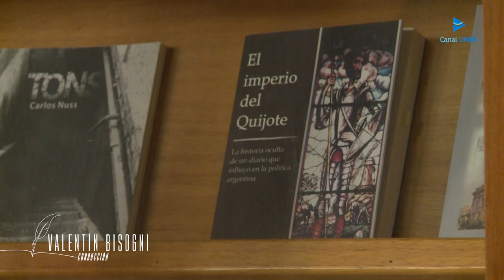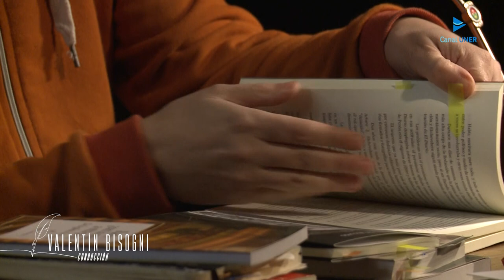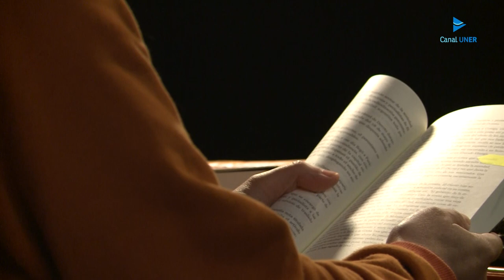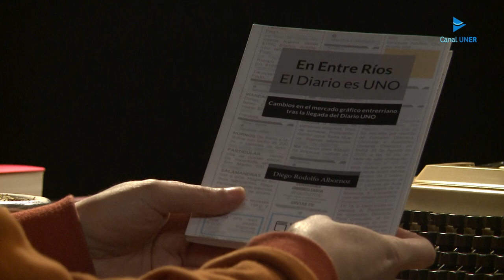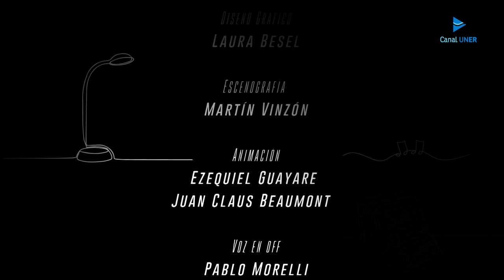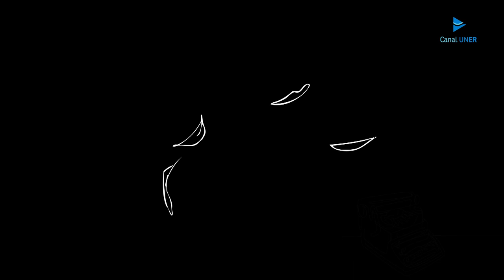El Sonido de las Hojas Episodio 5: El Imperio del Quijote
El Sonido de las Hojas es un espacio para conocer a nuestros escritores y escritoras de Entre Ríos. El ciclo se propone difundir obras de ficción y no ficción de autores entrerrianos, compartir lecturas y promover la pasión por los libros. En el episodio 5 conversamos con el periodista Jorge Riani sobre su libro El Imperio del Quijote, el trabajo de investigación que realizó y sobre la historia de El Diario de Paraná.